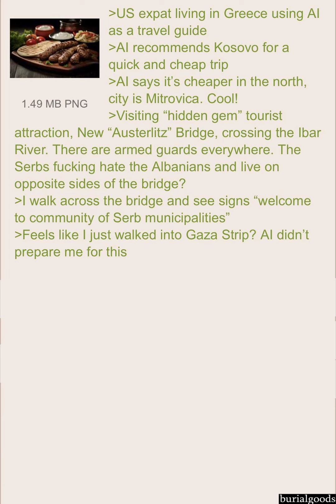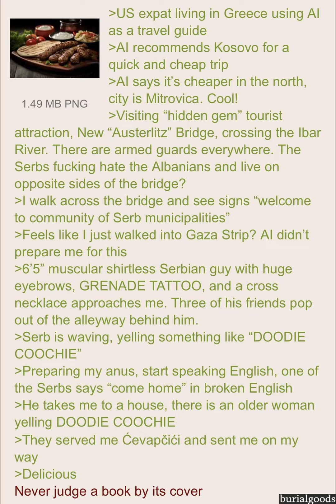Tourist anon visits Mitrovica